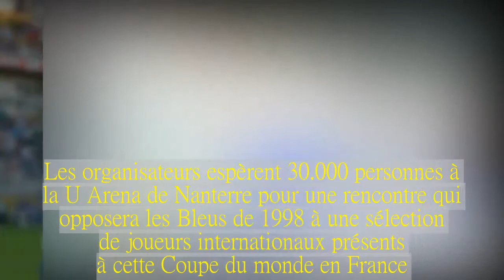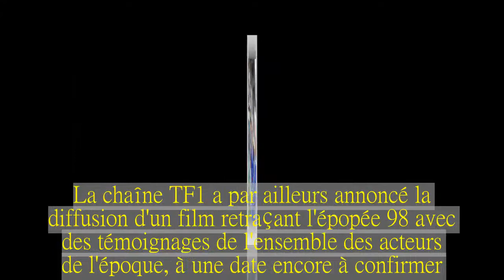Les Bleus de 98 fêteront les 20 ans de leur victoire en Coupe du monde avec un match contre une séle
FOOTBALL Le match aura lieu le 12 juin et réunira les 22 vainqueurs de 98, le staff autour d'Aimé Jacquet, ainsi que les six recalés de dernière minute.Les champions du monde 1998 fêteront le 12 juin le vingtième anniversaire de leur sacre avec un match de gala à la U Arena de Nanterre, diffusé sur TF1, ont annoncé Youri Djorkaeff, Laurent Blanc et Bixente Lizarazu lundi au siège parisien de la chaîne.«Les vingt ans de la victoire méritaient une célébration pour partager encore une fois avec le public des moments forts et inoubliables», a souligné Youri Djorkaeff, à l'initiative de ce match.L'ancien joueur du PSG et de l'Inter Milan veut aussi en profiter pour «encourager la France, nos supporters et notre équipe, et lui donner de l'énergie pour jouer une grande Coupe du monde 2018», en Russie (14 juin-15 juillet).Les organisateurs espèrent 30.000 personnes à la U Arena de Nanterre pour une rencontre qui opposera les Bleus de 1998 à une sélection de joueurs internationaux présents à cette Coupe du monde en France.Hormis Didier Deschamps, en pleine préparation du Mondial-2018, tous les Bleus sont attendus, y compris les six joueurs convoqués dans le groupe élargi mais qui avaient dû quitter leurs coéquipiers avant le début de la compétition: Nicolas Anelka, Ibrahim Ba, Martin Djetou, Pierre Laigle, Sabri Lamouchi et Lionel Letizi.Pour l'équipe d'en face, Laurent Blanc a assuré qu'il allait prendre son téléphone pour inviter des grands noms.Il compte même tenter de convaincre le Croate Slaven Bilic, celui qui avait provoqué son expulsion en demi-finale du Mondial.La chaîne TF1 a par ailleurs annoncé la diffusion d'un film retraçant l'épopée 98 avec des témoignages de l'ensemble des acteurs de l'époque, à une date encore à confirmer.Dans les extraits présentés, on y voit notamment Zinédine Zidane reconnaître: «champion du monde dans son pays contre le Brésil.Tu peux retourner le truc dans tous les sens.Je ne pense pas que ça va arriver une deuxième fois (rires)».